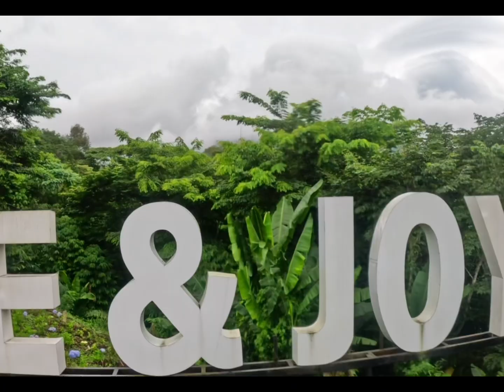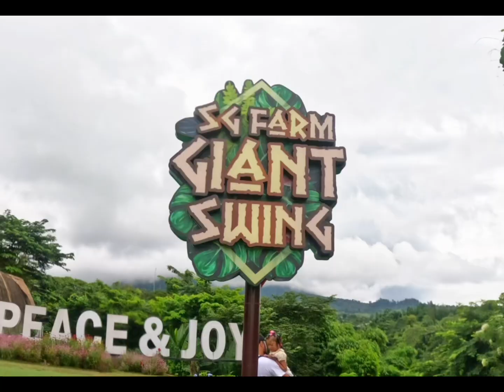sj farm philippine sjfarm philippines travel vacation2024 tion